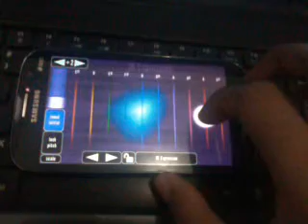Dream Theater - Bridges In The Sky Outro using Morphwiz-Play Android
Here I am, playing Dream Theater - Bridges In The Sky Outro using Morphwiz-Play on Android. I record this only 1 time, without any preparation, so forgive me if video, audio & especially my performance is bad  :-P